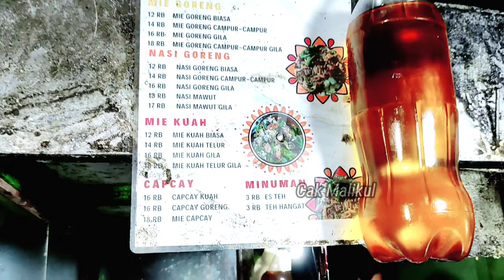Hanya Beberapa Jam Habis 25 Kg Lebih Mie Ijo Baru Buka Ludes Di Serbu Pembeli || Mie Ijo Pak Sugeng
Admin Channel: 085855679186 ( WA Only )

Mie Ijo Legendaris Pak Sugeng
di Kabupaten Bangkalan Madura ada kuliner yang cukup legendaris dan super sekali rasa yang ditawarkan, beraneka olahan mie yang berwarna hijau di sini dijajakan untuk pewarnanya sendiri menggunakan warna alami sawi hijau jadi dijamin sehat dikarenakan tidak memakai pewarna makanan.

Harga dari 12 ribu S/d 18 ribu

Maps 📍Klik:
Warung Mie Ijo Pak Sugeng

Mie Legendaris Bangkalan Madura
Mie Ijo Bangkalan